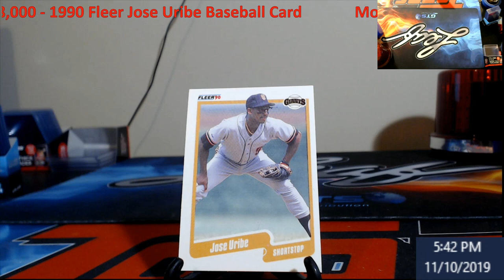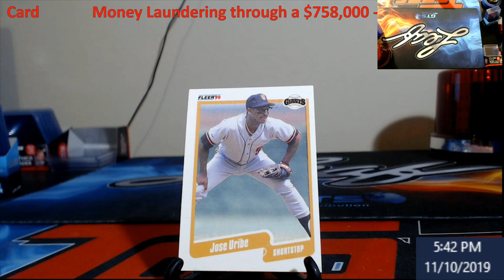Money Laundering through a $758,000 - 1990 Fleer Jose Uribe Baseball Card??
There could be multiple reasons behind the 1990 Fleer Jose Uribe Card, what do you think the reason is?

1811 N Dixie Ave #104

Who do I collect:
Roberto Clemente
Michael Jordan
Nolan Ryan
Sidney Crosby
Vintage Cards